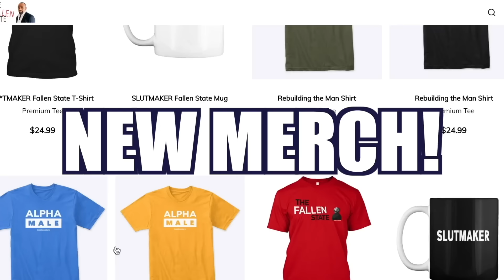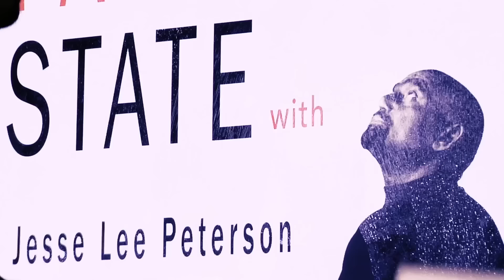Street Debater Eleazar Perez Joins Jesse! (Ep. 365)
📌 On this week's episode of TheFallenState TV, host Jesse Lee Peterson is joined by Eleazar Perez—He is a Christian street debater and YouTuber. In this lively conversation, Eleazar shares his experiences and insights from debating faith and theology on the streets and online. They delve into his journey as a YouTube content creator, his approach to spreading the Christian message, and the challenges and triumphs he faces in his unique form of ministry. Don’t miss this thought-provoking discussion that explores faith, debate, and the power of street evangelism. Tune in on Friday at 12 Noon Pacific Time / 3:00 PM Eastern Time to catch our premiere!